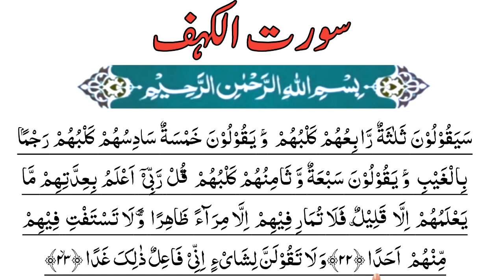Surah Al-Kahf Ayat (22 to 23) In Arabic || Learn Quran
Surah Al-Kahf Ayat (22 to 23) In Arabic || Learn Quran with tajwed